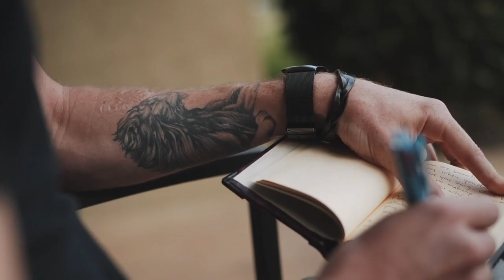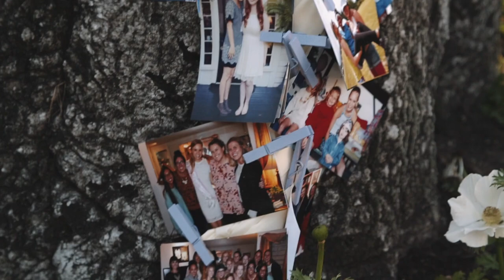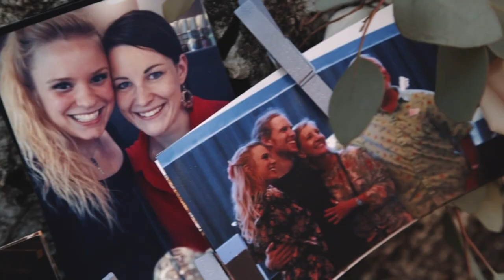Our Wedding film - Lion and Bird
Huge thanks to @wildstorygroup for this incredible video! It's incredible to be able to relive this day over every time we watch it. We hope it makes you feel, and that you enjoy it too!